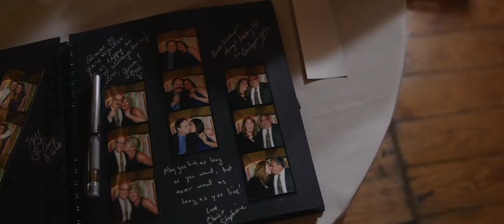A Lace Factory Wedding Film || Gina & Alex Feature Film || Produced by Epic Filmmakers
Epic Filmmakers
Wedding Cinematography

The Lace Factory hosted the marriage celebration of Gina & Alex.